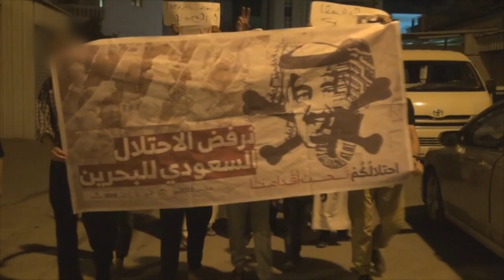مدرعة مصفحة تهاجم مسيرة "احتلالكم تحت أقدامنا" في سترة واديان 10/3/2016 Bahrain